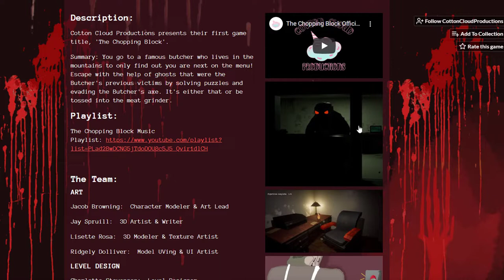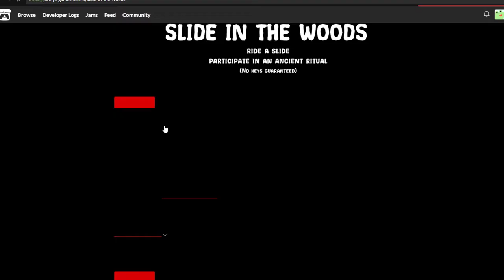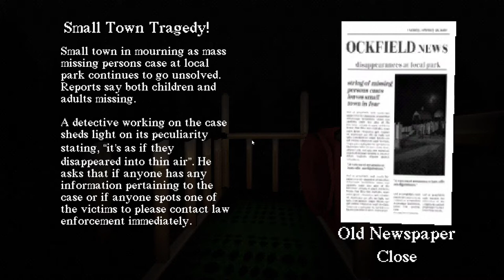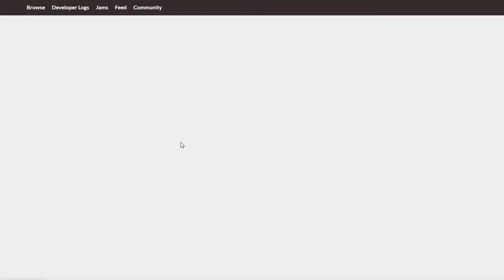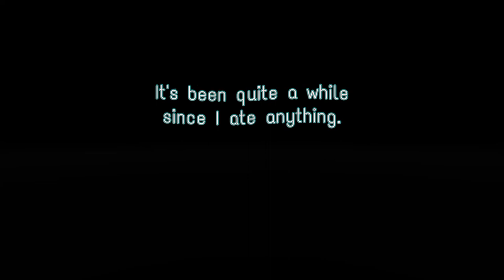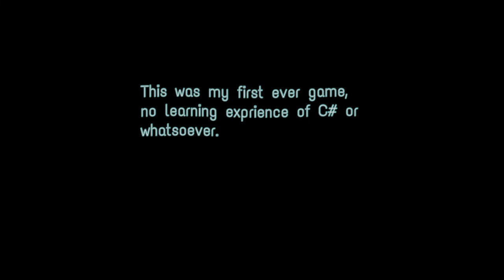Weird Horror games (made with unity) , the Butcher, Horror Slide and Gaming at night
Three different games, with different mechanics, one where a weird butcher with no pathfinding hunting the player while we look for clues, the second game we slide a horror slide... and well we can jump, third game a nice small Horrorgame with a self drawn villian D: